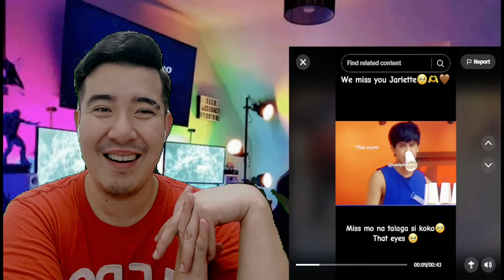[REACTION] PBB GEN11 JARLETTE ''JARREN,MAG PIGIL KA SA GIGIL!'' | PBB KOELLETE